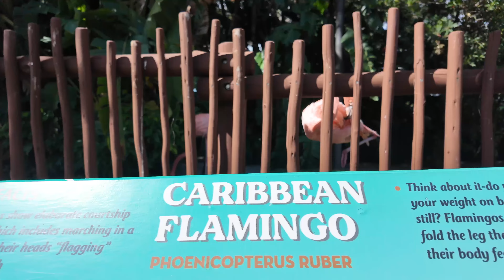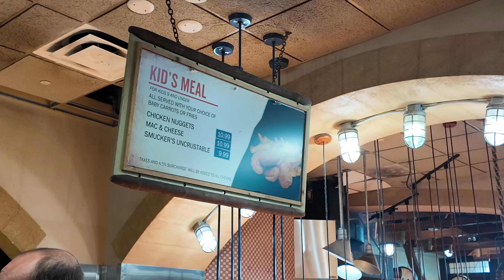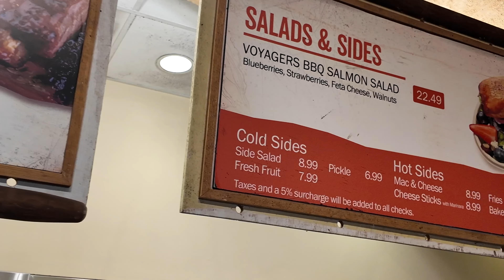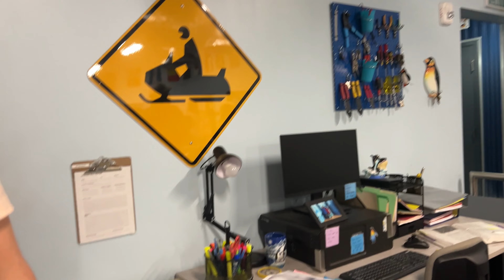SeaWorld Fun Day with Family in Town! Riding Rollercoasters for the first time!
We went to SeaWorld Orlando for a fun family day with my Aunt in town! We had so much fun seeing the animals and riding some rides. I did 3 new to me coasters on this day! Manta, Mako and Penguin Trek! SeaWorld Rollercoasters are some of the best!

As a Central Florida local I love to share my adventures at Walt Disney World, Universal Orlando, Sea World & more. I also have a passion for traveling and exploring new places and love to capture those vacations and trip in my YouTube videos as well!
Make today magical!